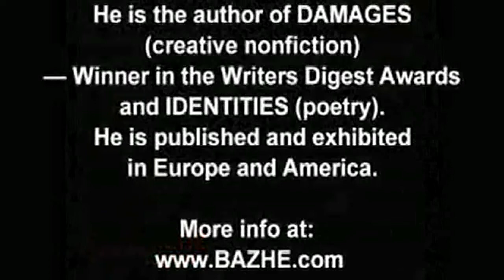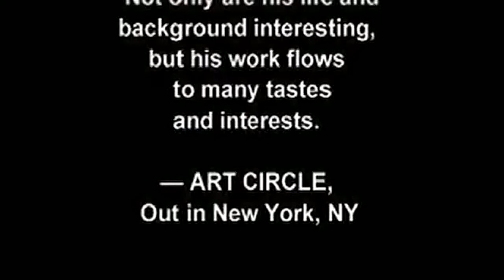Bucks County Road Delaware River Places Pennsylvania Border New Jersey USA by BK Bazhe.com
Bucks County Road Delaware River Places Views Pennsylvania Border New Jersey America by BK Bazhe.com

Pennsylvania, USA.

Bucks County boasts a perfect complement of lively downtowns and spans of vast bucolic beauty. Situated in the southeastern corner of Pennsylvania, Bucks County is bounded by the Delaware River and Trenton, NJ to the east, and the historic city of Philadelphia to the southwest.

Amazon Books & Art by B.K.Bazhe: